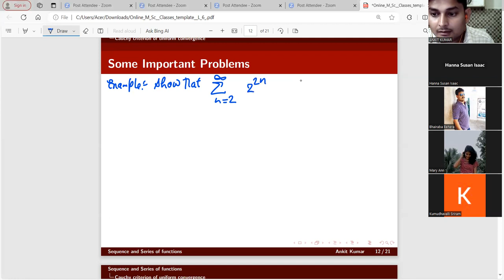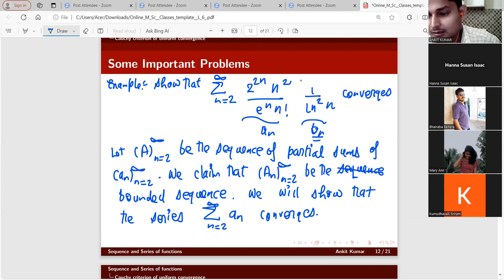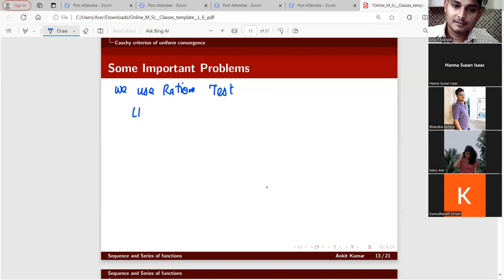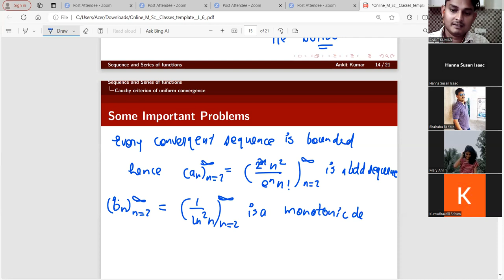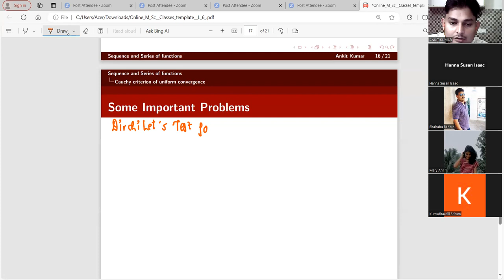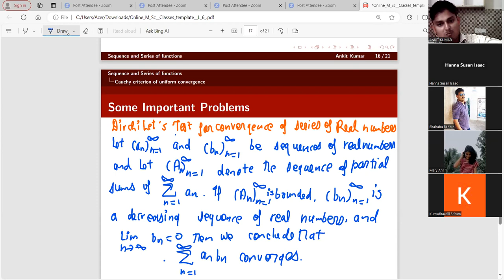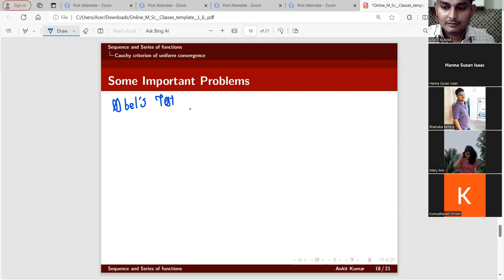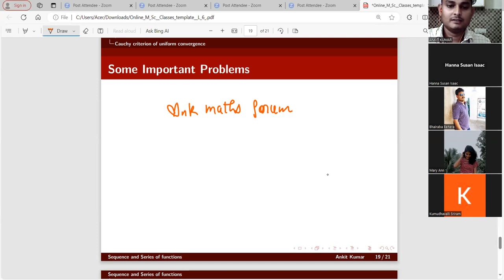Dirchilet test and Abel test 2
Dirchilet test and Abel test